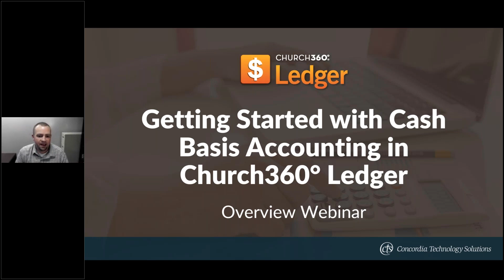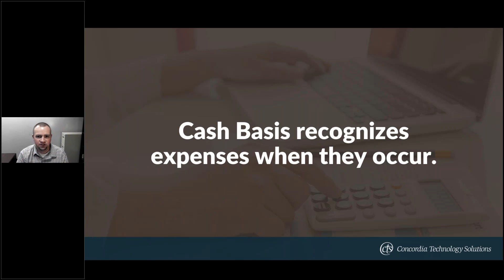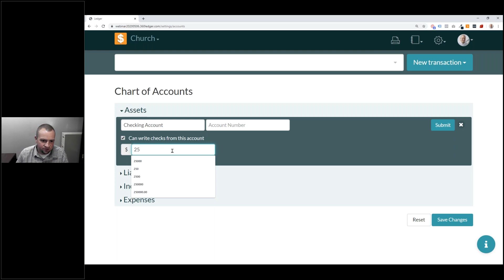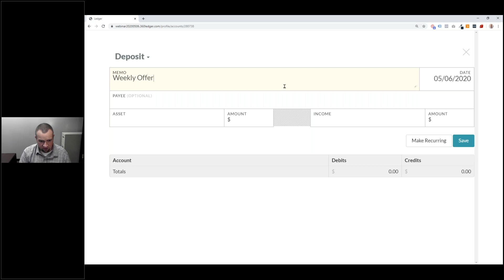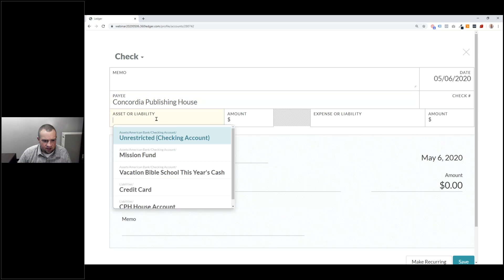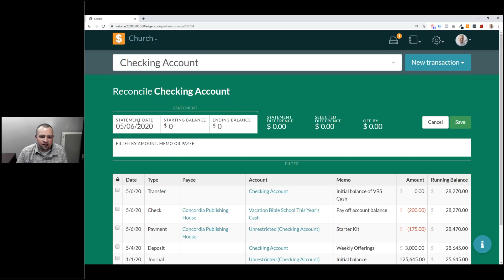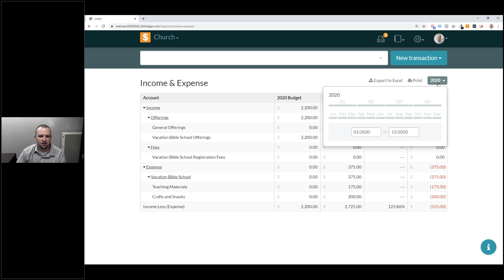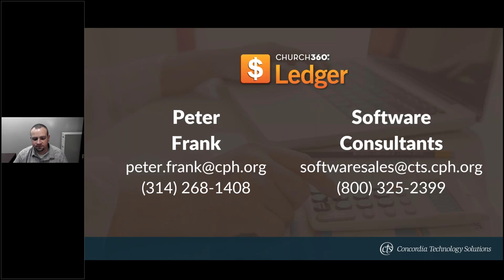Getting Started with Cash Basis Accounting in Church360° Ledger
This overview training walks attendees through the basics of Church360° Ledger and describes all essential functionality.